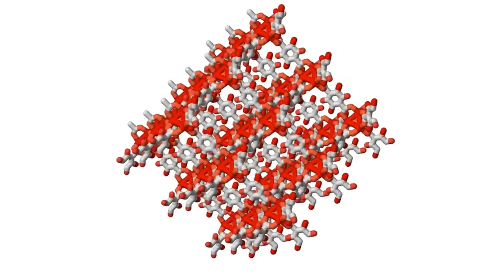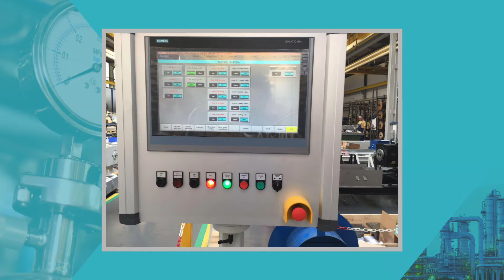IChemE Global Awards 2016 Finalist - 'Clean, green MOF production', MOF Technologies Ltd, UK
MOF Technologies is a manufacturer and supplier of novel metal organic framework (MOF) materials. It was formed as a spin-out from Queens University Belfast in 2012 and has gone from strength to strength in the intervening 4 years. The company now routinely manufactures multi-kg quantities of MOFs with many more under development, using a patented low-cost and environmentally friendly mechanochemical production process. This has allowed customers to develop new and exciting applications for MOFs in a diverse number of fields.

MOF Technologies Ltd is an IChemE Global Awards 2016 finalist for the Best Business Start Up Award and Innovative Product of the Year.

"It’s an amazing honour to be nominated in not one but two categories at the IChemE Global Awards 2016. This has already been a fantastic year for both MOF Technologies and the team as we look to the launch of the worlds first MOF product and the opening of our new dedicated production facility. Greater awareness and understanding of the potential of our unique manufacturing process has led to more formal recognition and collaboration with industry and we are both grateful and excited just to be involved in the IChemE Global Awards, an event of particular significance as it is hosted by our industry peers.”
- Dr Paschal McCloskey - CEO - MOF Technologies